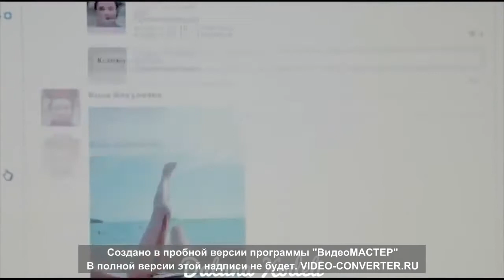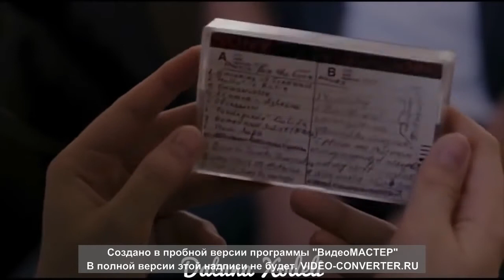Miyagi Эндшпиль Самая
This channel is created to promote magnificent songs, and as well, producers. This CHANNEL CLAIMS NO RIGHTS OR OWNERSHIP over the contents posted. If you wish for a track to be removed, please let us know so we can remove it from our feed immediately